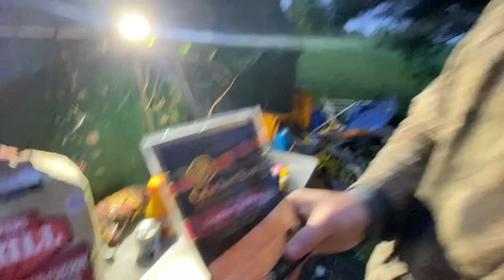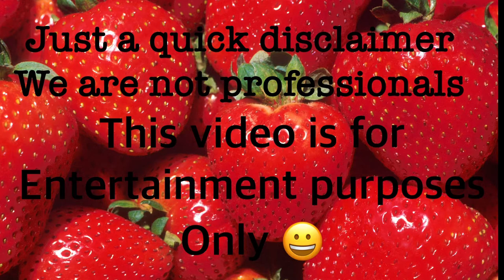￼ pretzel slop cook off￼